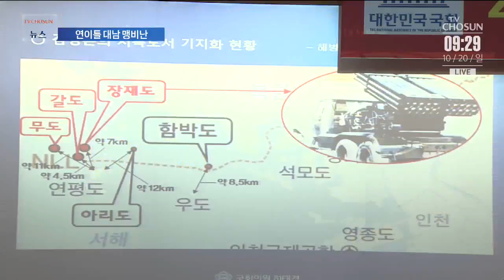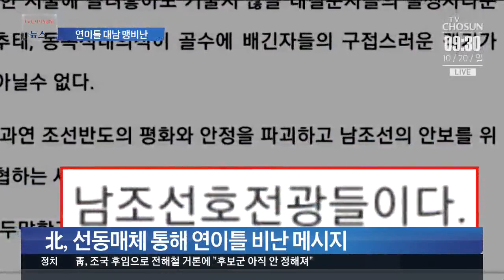북한, 연이틀 대남 맹비난…미국은 '북한 인신매매' 재지정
[앵커]
유사시 함박도를 초토화할 계획을 세웠다는 우리 해병사령관의 발언을 놓고, 북한이 지난 2010년 연평도 포격사건까지 거론하며 강하게 반발했습니다. 북한이 적이라는 발언도 문제 삼으며 연이틀 대남 비난을 이어갔습니다. 미국은 인신매매를 이유로 북한을 자금 지원금지 대상으로 재지정했습니다.

차정승 기자입니다.